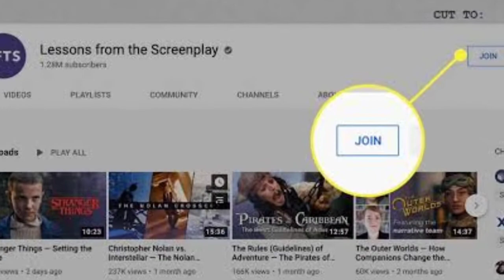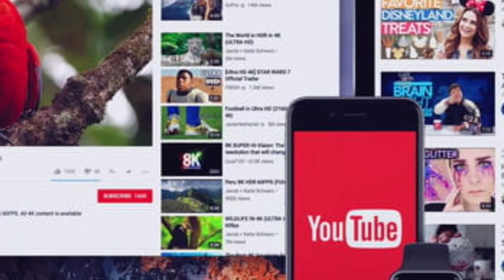Youtube par kab aur kya milta hai। Pink play button kab milta hai । zero to 1 million subscribers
YouTube Par Aapko Kab Kya Milta Hai